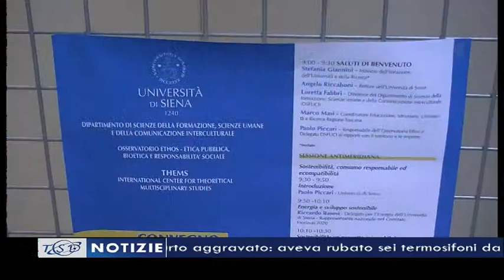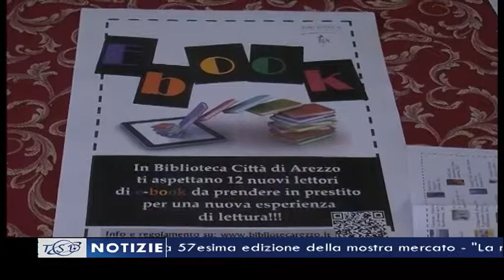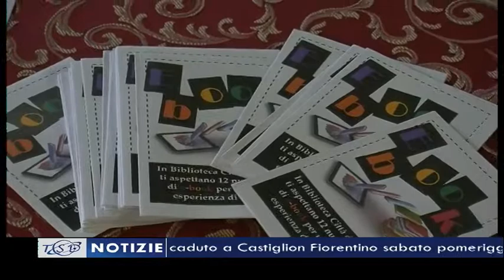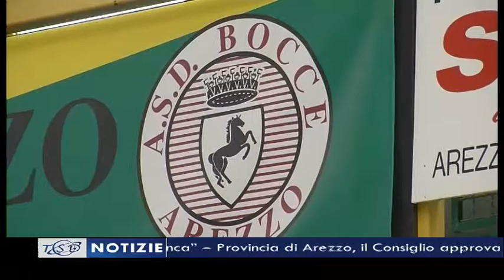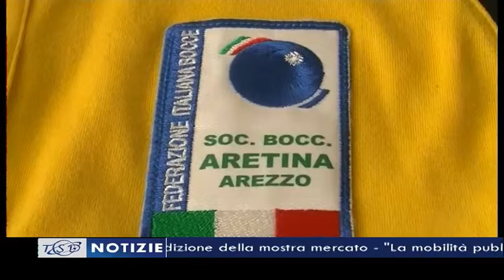TSD Notizie del 28 aprile 2014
I titoli principali del Tg delle 19.40, curato da Beatrice Bertozzi e condotto da Lorenzo Canali:
- La storica giornata dei due Papi Santi. Maurizio Schoepflin: "Esempi di coraggio che oggi ci manca"
- Provincia di Arezzo, il Consiglio approva il bilancio preventivo 2014
- Taglio delle Province, il consigliere Palazzo: "Ecco quanto vi costo: neanche 7mila euro in 5 anni. I veri sprechi in Regione e partecipate"
- Sostenibilità e consumo responsabile: il convegno all'università di Arezzo
- La tecnologia a servizio della cultura: alla Biblioteca "Città di Arezzo" arrivano i lettori e-book
- Fraternita dei Laici, taglio del nastro per l'agriturismo "Concezione" a Castiglion Fibocchi
- FotoAntiquaria, successo per la 57esima edizione della mostra mercato